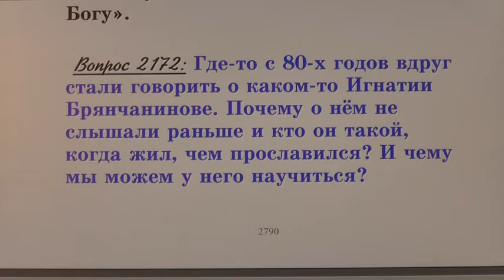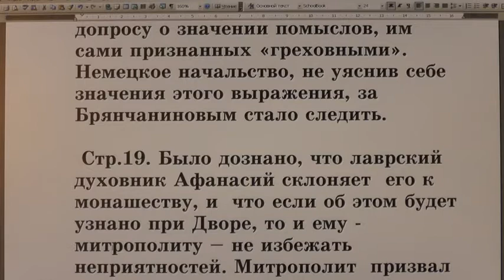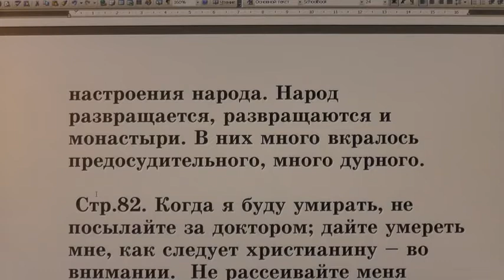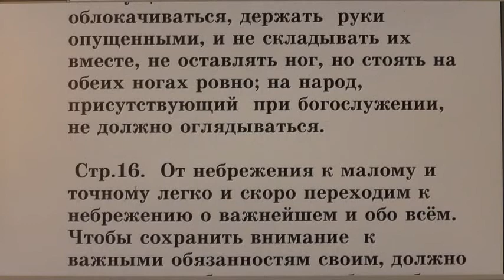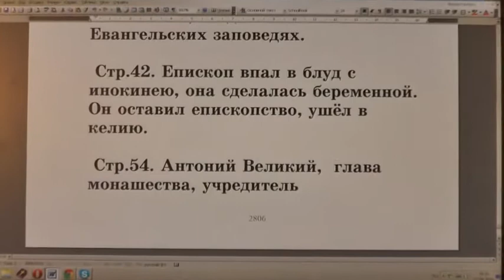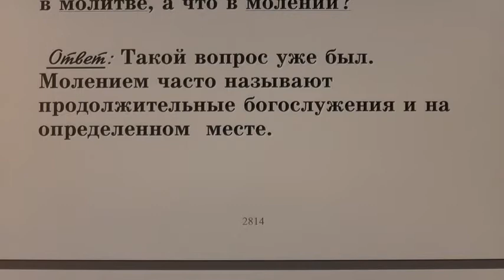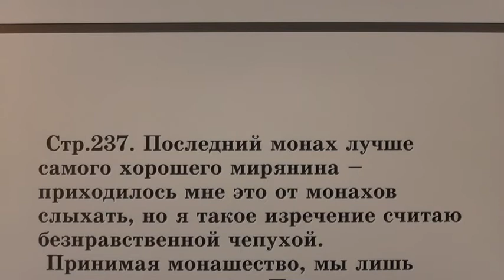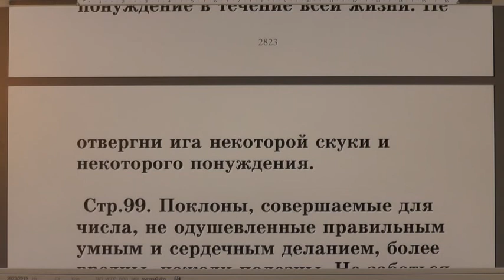№ 80 Жития святых во свете Библии. Открытым оком